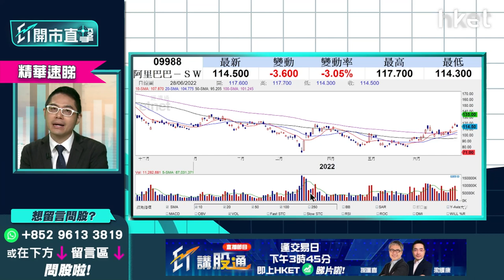【ET開市直擊】（精華）阿里巴巴（09988）有機會淪為下一個沽貨對象嗎？短線策略速睇